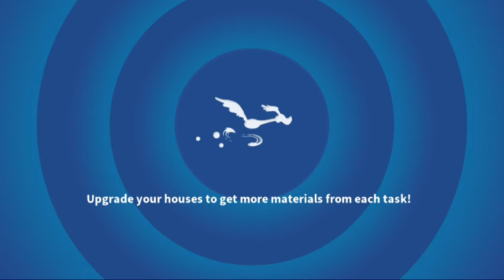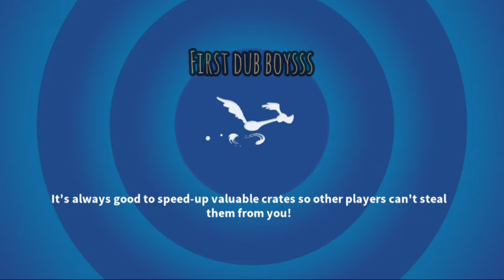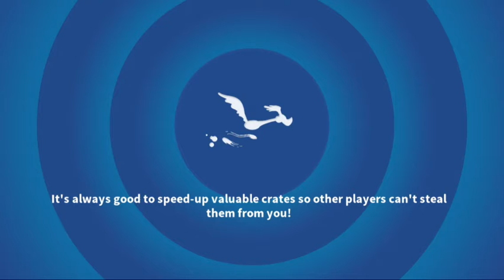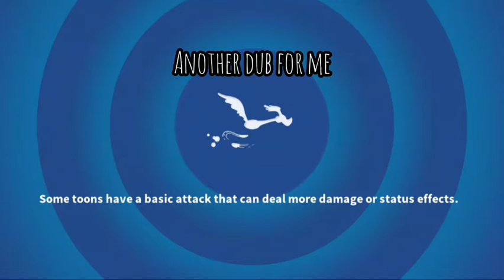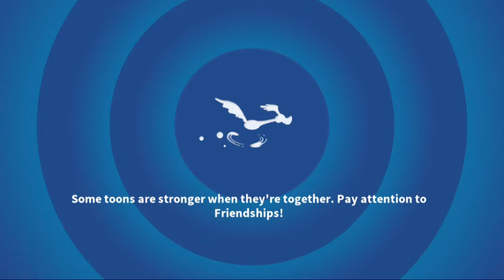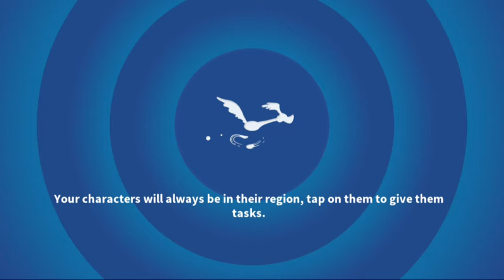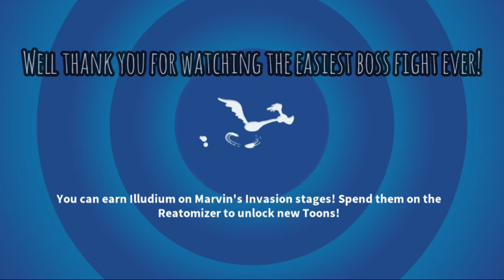Getting Ralph the Vampire in Looney tunes!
I started to think ideas of video and when I check YouTube for my popular videos, most of the popular videos are not shooter games so why not this!